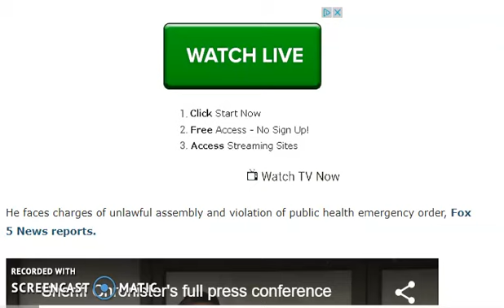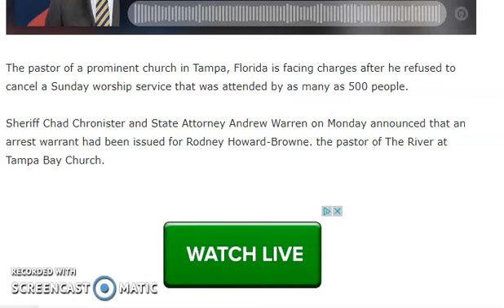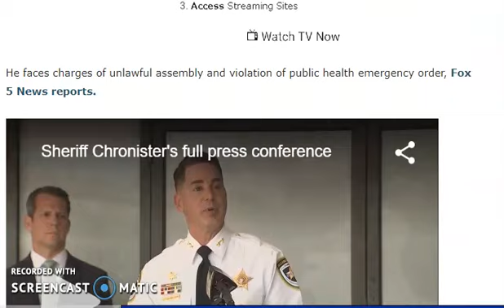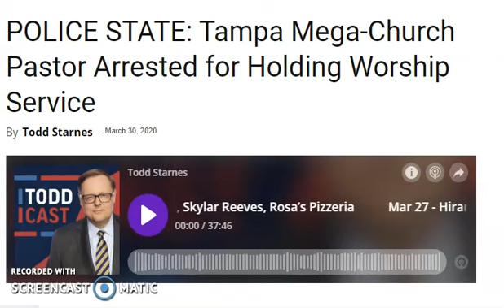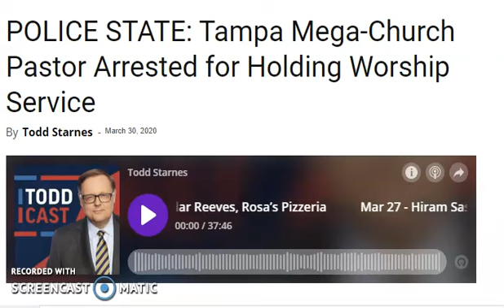Police State! Mega Church Pastor Arrested For Holding Service!